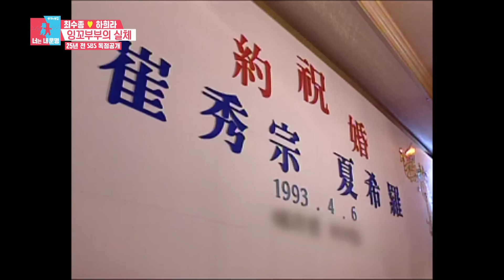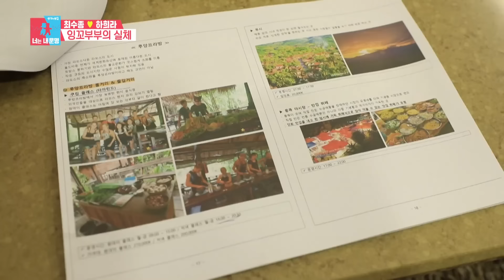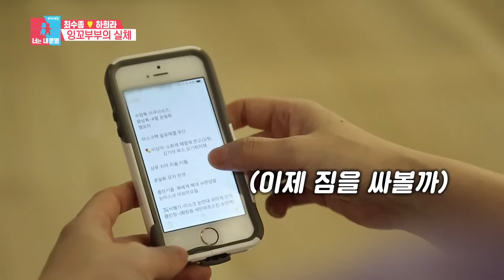[동상이몽2] 원조 사랑꾼 최수종❤️하희라 커플💕 시간이 흘러도 여전한 잉꼬부부💗 그치만 서로의 취향은 극과 극😱?! EP.31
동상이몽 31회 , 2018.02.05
출연 : 김구라, 서장훈, 양세형, 추자현, 우효광, 김수용, 이지애, 김정근, 김숙, 장신영, 강경준, 최수종, 하희라